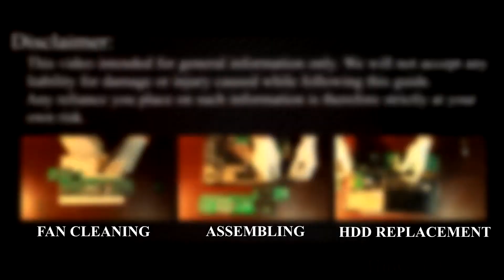Dell Vostro V130 Keyboard Replacement | Step‑by‑Step DIY Guide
Learn how to fix unresponsive keys and typing errors by replacing the Dell Vostro V130 keyboard easily at home.

*DESCRIPTION*
Having trouble with your Dell Vostro V130 laptop keyboard? Whether you're experiencing unresponsive keys, incorrect letter inputs, or complete keyboard failure, this video shows you how to easily replace your broken keyboard.
This comprehensive tutorial also applies to Dell Vostro V130 laptop models, guiding you through each stage of the repair process clearly and effectively.
In this video, you'll learn how to safely disassemble your Dell Vostro V130 laptop, disconnect necessary cables, and replace the keyboard efficiently. We'll cover every step—from removing the bottom cover and disconnecting internal cables to installing the new keyboard and reassembling your laptop.

Question: Can I use any similar keyboard for Dell Vostro V130 laptop?

Answer: No, this guide is beginner-friendly and easy to follow.